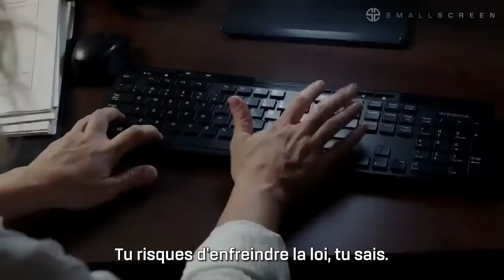Magnum PI S01 Promo VOSTFR (HD)